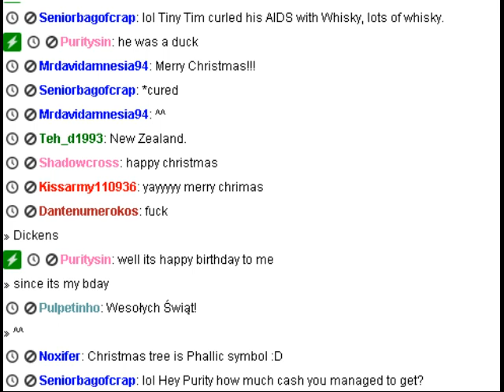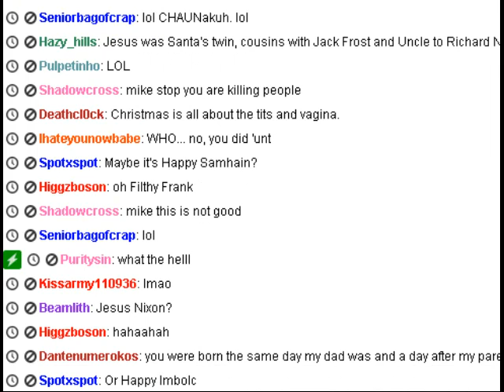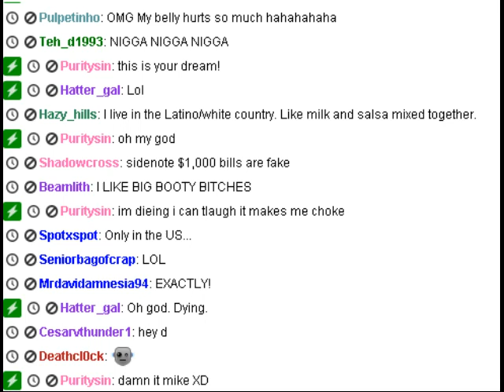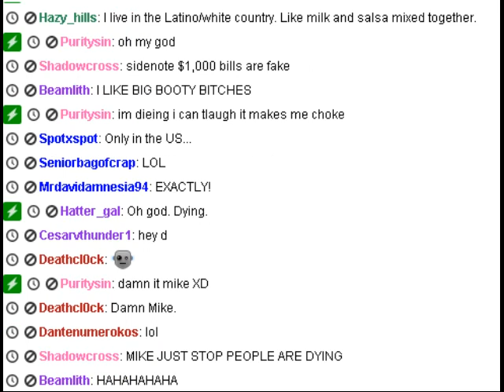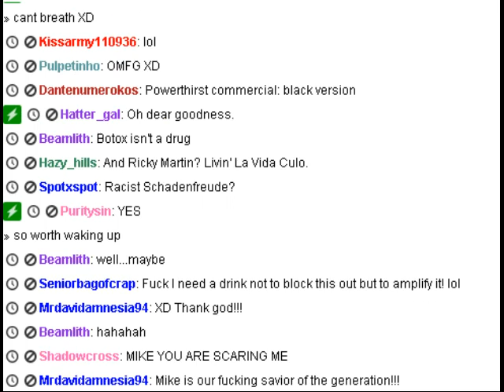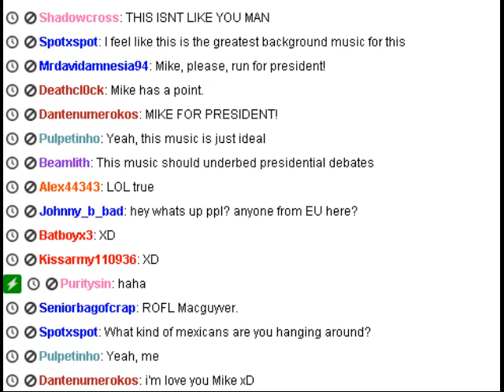Yuletide Rantings!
I went off on a tangent somewhere.